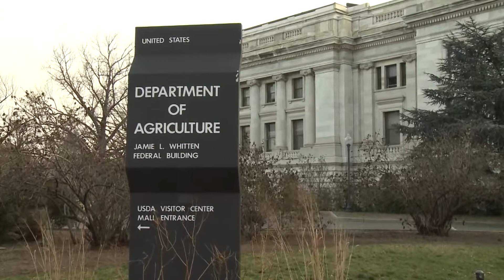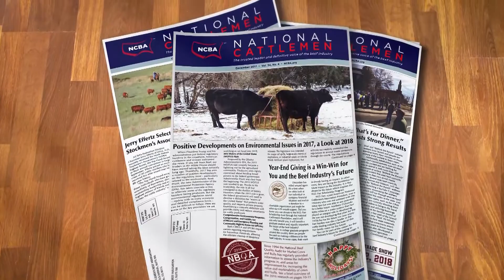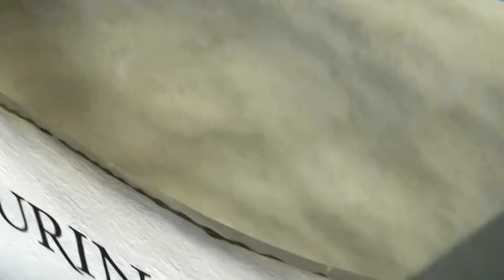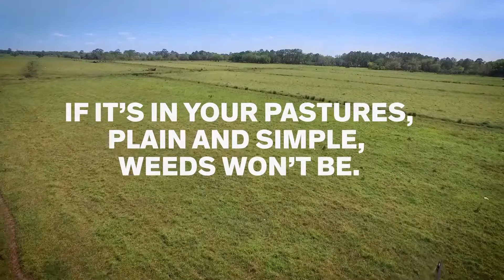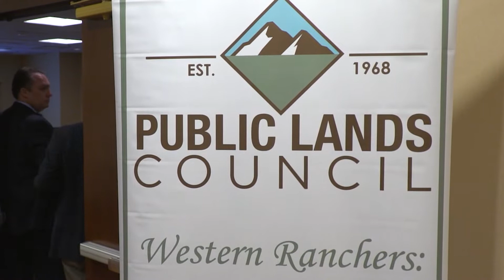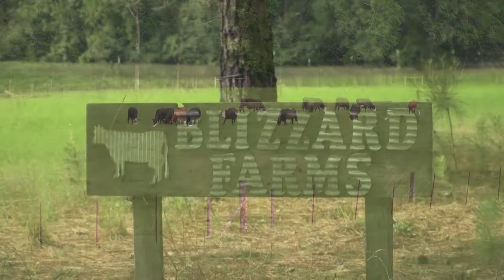Cattlemen to Cattlemen - How NCBA Determines Policy Priorities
We'll examine how NCBA determines its policy priorities - and why this producer-driven process is important to the success of the beef industry. Plus, a behind the scenes look at the Montana Stockgrowers midyear meeting.